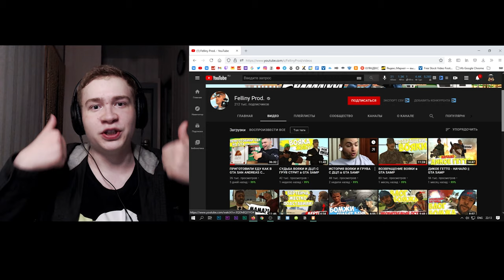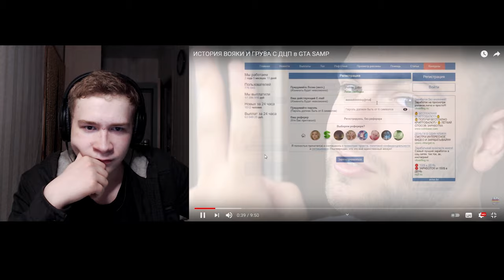FELLINY PROD ОТВЕТИЛ МНЕ (А Я ЕМУ И ВСЁ ЭТО В GTA SAMP)